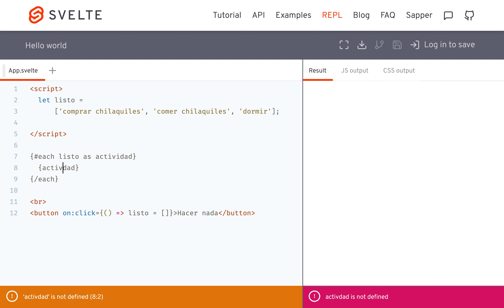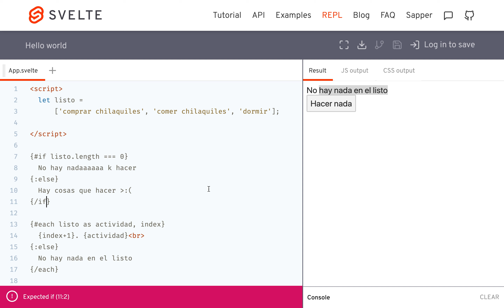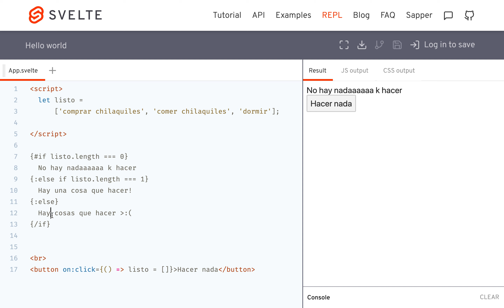Svelte en español - Template Syntax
Si queries mas en español, porfis subsribete y deja un comentario!